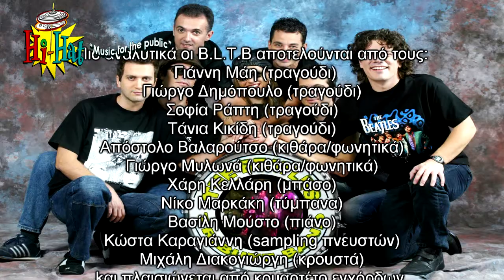Hi Hat THE BEATLES LIVE TRIBUTE BAND